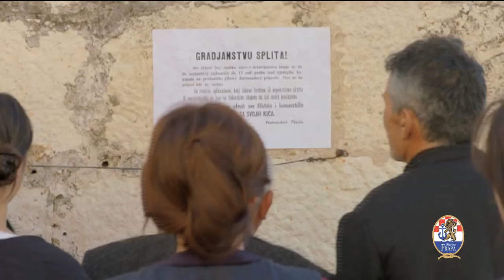Paula Jusić & Kemal Monteno - "Bella biondina" MOVIE TRAILER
Audio produkcija i izrada spota iz filmskog materijala: ADRIA TON production
Naslovna skladba iz filma i serije "Bella biondina"
(Đ. Jusić - P. Jusić - Đ. Jusić,jr./Dinasco)

Film i serija "Bella Biondina" donosi istinitu ljubavnu priču smještenu u Split pred kraj talijanske okupacije grada za vrijeme Drugoga svjetskog rata. Naslovna junakinja miljenica je svoje obitelji, koja se zaljubljuje u talijanskog vojnika.

Producent. Frano Pašalić, Laguna Trade d.o.o.
Režija: Danijel Marušić
Uloge: Zrinka Cvitešić, Mirko Soldano, Milka Podrug Kokotović, Predrag Vušović -Pređo, Ivica Vidović, Frane Perešin, Špiro Guberina, Čedo Martinić, Marija Škaričić, Ana Begić...